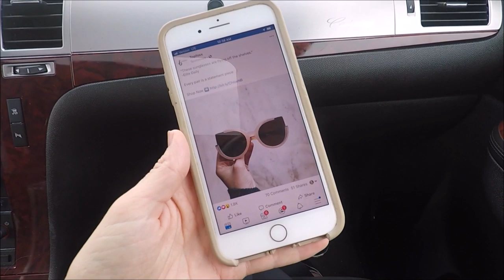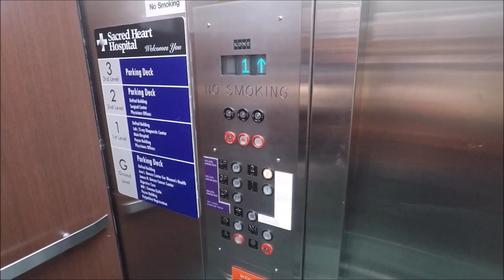Boob Job & Tummy Tuck |PART SIX of Plastic Surgery Vlog | NEW BRA | June 30th & July 3rd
Welcome Back! My name is Jasmine Nicoson and I am a
YouTuber 🙋🏼‍♀️ Military Spouse👫 Mom of 3 💙Photog 📷 I love living an active life🧘🏼‍♀️💪🏼 in sunny Florida 🌊🏝 I am a Lover of food 🥑🥓Beauty💅🏻 and fashion 👠

My favorite Amazon finds

Vlog cameras I use:
GoPro Hero5
Blade CGO2+ 3-Axis Gimbal Camera
Iphone 8plus

Photo/Video Gear I use
Ring light:
Camera Remote